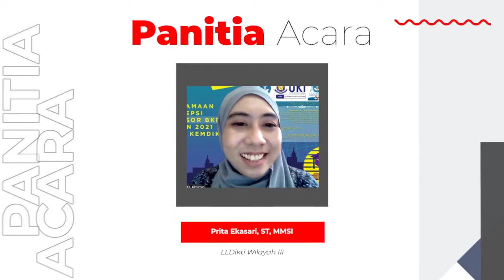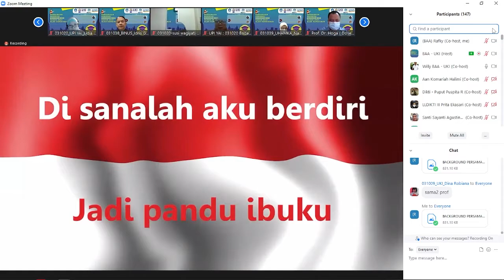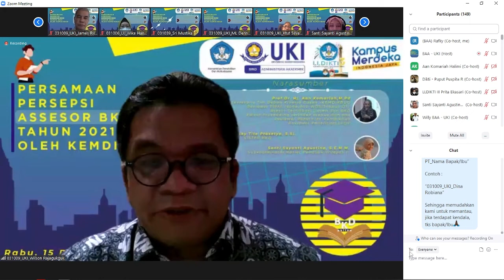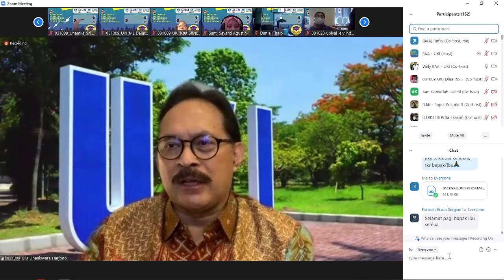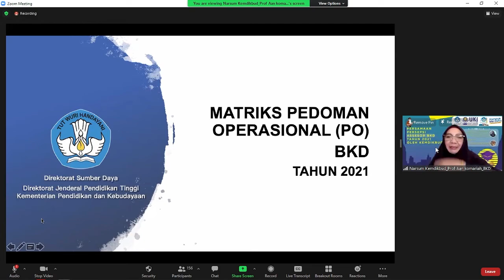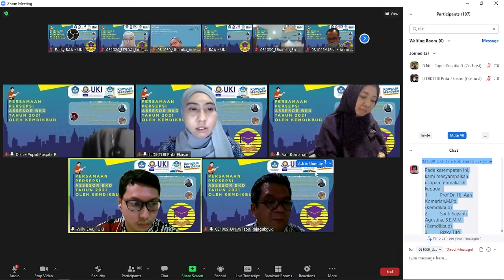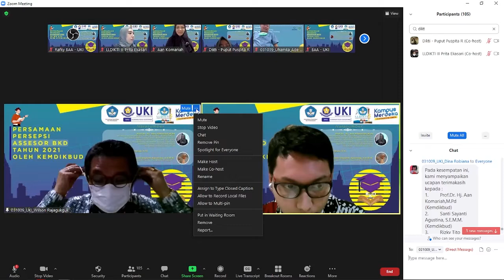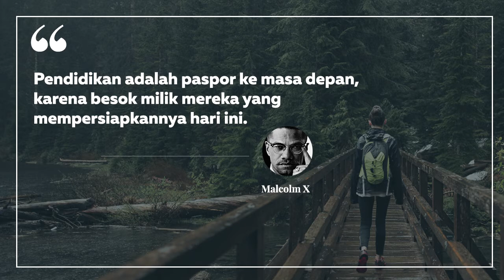Persamaan Persepsi Asesor BKD Tahun 2021 oleh Kemdikbud - UKI Jakarta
Rabu, 15 Desember 2021 telah terlaksana acara Persamaan Persepsi Asesor BKD Tahun 2021 oleh Kemdikbud. Tuan rumah dalam kegiatan ini adalah Universitas Kristen Indonesia.

Narasumber:
1. Prof.Dr. Hj. Aan Komariah,M.Pd
Sekretaris Tim Beban Kinerja Dosen KEMDIKBUD
Reviewer EMAL (sage-pub WOS/Scopus Q1)

Asesor Sertifikasi Dosen dan BKD
Editor Proceeding terindek Scopus dan WOS

Reviewer Penelitian Kemdikbud

Reviewer Penelitian LPDP

2. Rizky Tito Prasetyo, S.Si.
Tim SISTER BKD

3. Santi Sayanti Agustina, S.E.M.M.
Subkoordinator Karier Pendidik Wilayah II

Selamat untuk Bapak/Ibu dosen yang telah lulus dalam kegiatan ini. Semoga dalam kewenangannya yang baru dapat melakukan penilaian terhadap rencana dan laporan BKD.

Music Copyright Ending
Kikan Namara dan Eka Gustiwana - Pelajar Pancasila

Untuk info update dan lebih lengkap, klik link di bio akun ini.⁣⁣⁣⁣⁣⁣⁣⁣⁣⁣⁣⁣⁣⁣